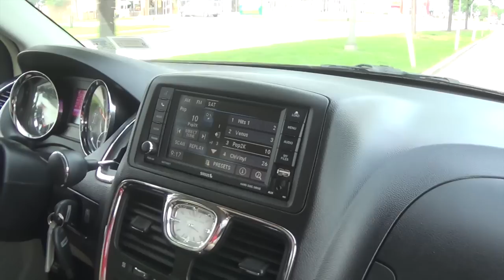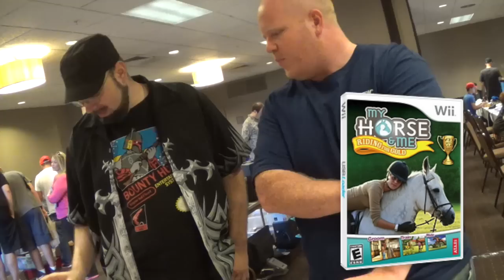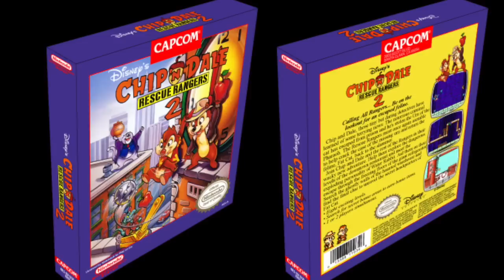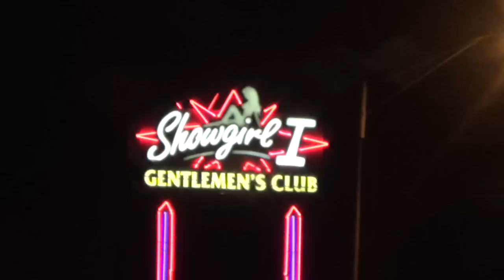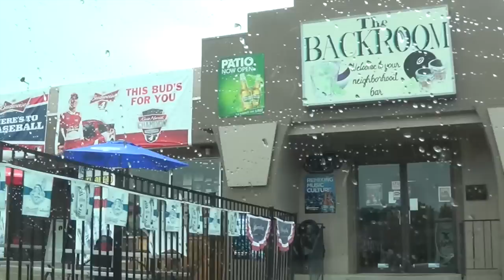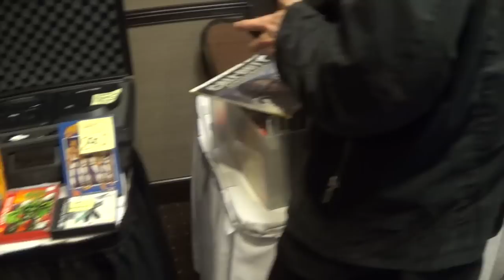Bad GraFx Gamers - EP 1 "Chicago Land"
The Bad GraFx Gamers head up to the windy city to attend the Video Game Summit. They don't pull the trigger on a Panic Restaurant, but that doesn't stop them from getting a large pile of ole video games.